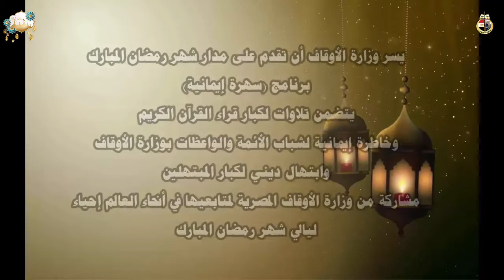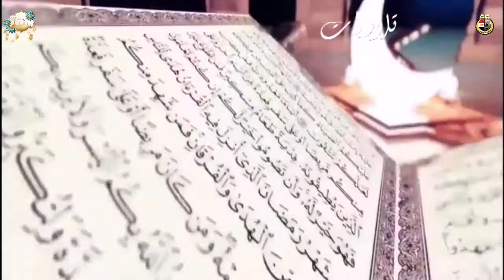الأمسية ( 16) سهرة إيمانية بتلاوة القارىء / هاني الحسيني وابتهال الشيخ / أحمد البشتيلي